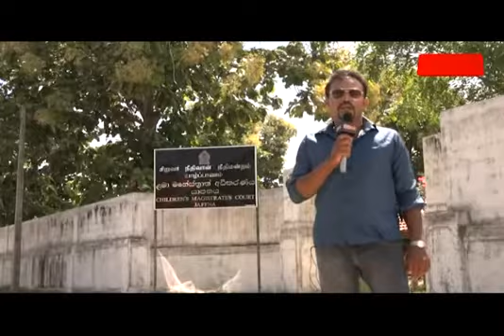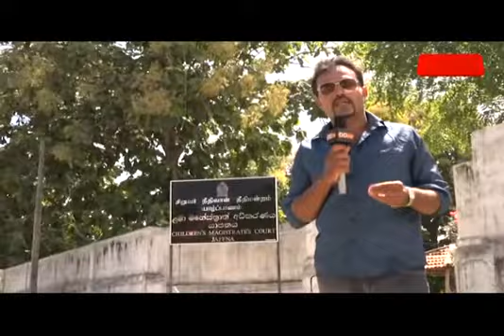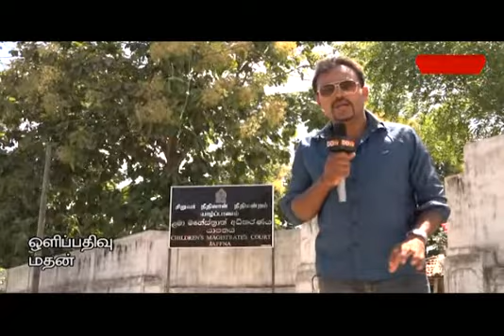மக்கள் முகம் - குரு நகர் 05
மக்கள் முகம் -  குரு நகர்

யாழ்ப்பாணம் குரு நகர் 5ம் வட்டாரத்தில் வாழ்கின்ற மக்கள் பிரச்சனை , கடந்த 33 வருடத்திற்கு மேலாக அரச காணி ஒன்றில் பாரிய அளவிலான வீட்டுக் கட்டமைப்புக்கள் வசதிகளுடனும் வாழும் 100ற்கு மேற்பட்ட குடும்பத்தை சேர்ந்தவர்கள். காணிகளை விட்டு உடனடியாக வெளியேறுமாறு அரசு அறிவித்ததை தொடர்ந்து அதிர்ந்துபோயுள்ளனர். அரச காணிகளில் குடியேறுவது சட்டத்தின் முதன் தவறானதாகினும் அவர்கள் வாழ்விடமற்ற நிர்கதிக்குள்ளாகும் நிலையை வெளிக்கொணரும் நிகழ்ச்சியாக அமைகிறது மக்கள் முகம்